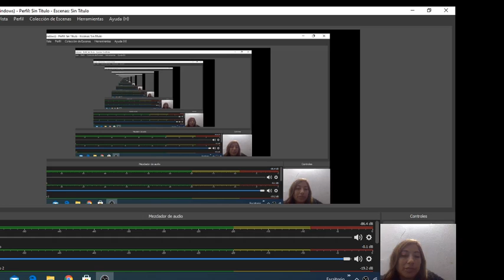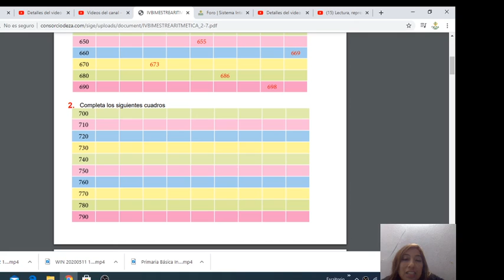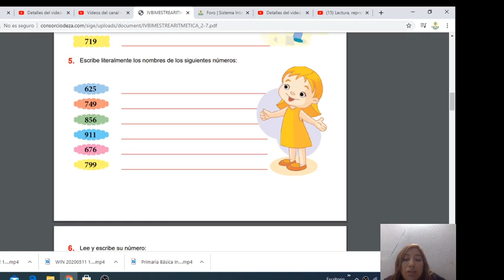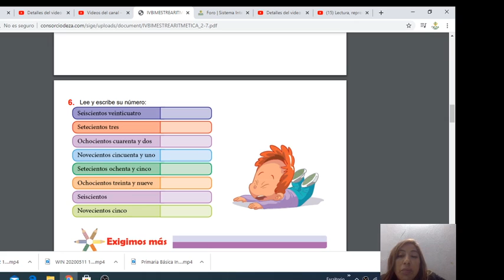Primaria Básica Sesión 22: Lectura, representación y orden del 601 al 999